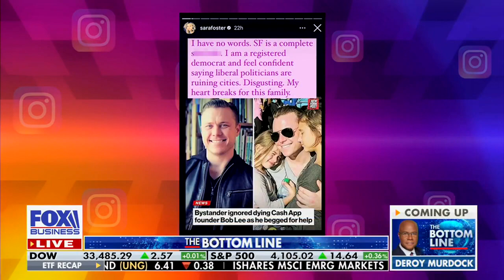San Francisco is imploding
San Francisco is imploding. How much longer can it last? And will it go bankrupt before Chicago? Jason Rantz broke it down on the Bottom Line. (April 7, 2023)